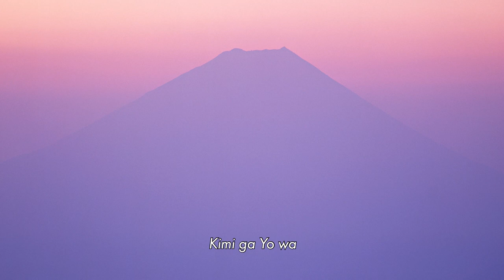Ambassador's Greetings on the Birthday of His Majesty the Emperor of Japan 2021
1. Video message from H.E. MURATA Takashi, Ambassador of Japan to Finland
2. National anthems of Japan and Finland performed by Ms. HADA Yukie from the Finnish National Opera

Video produced by the Embassy of Japan in Finland
Video producer: Mr. ENDO Etsuro, Etsuro Design